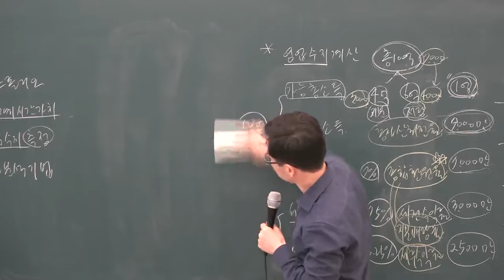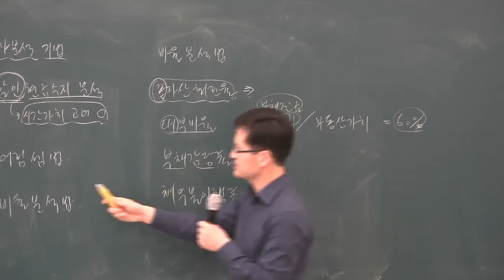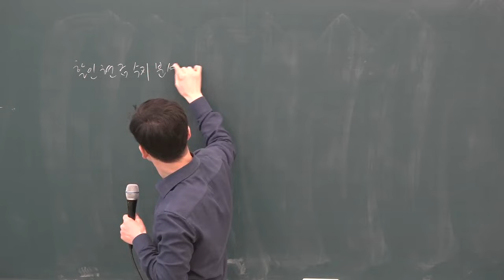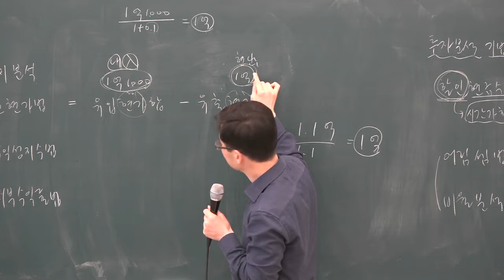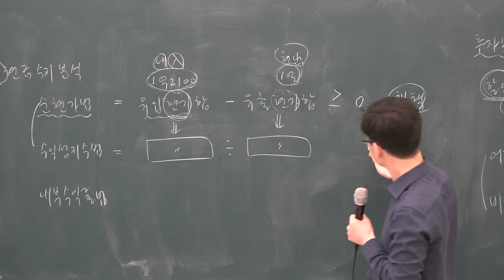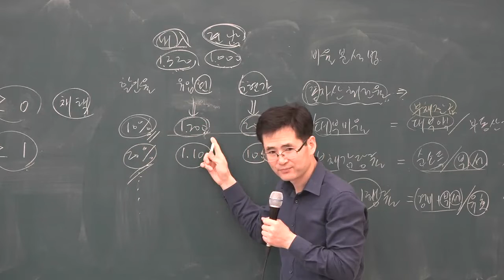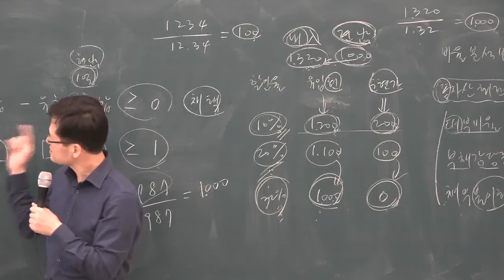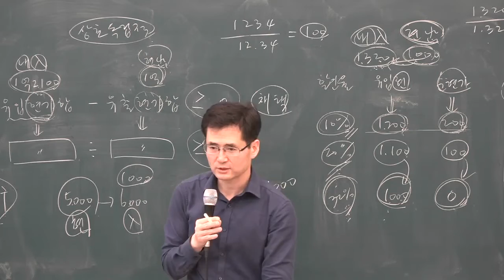[공전무] 2019년 공인중개사 부동산학개론 기본이론 1-17